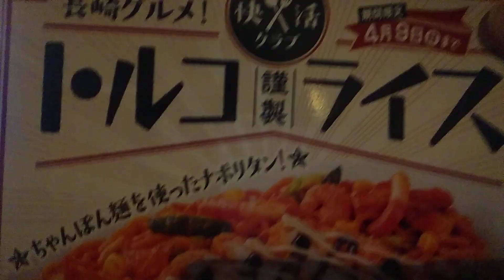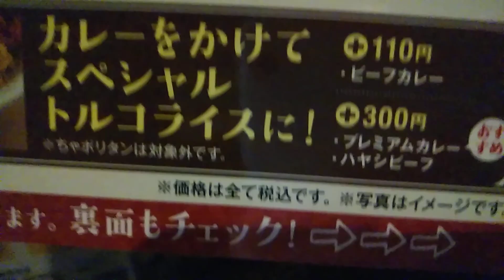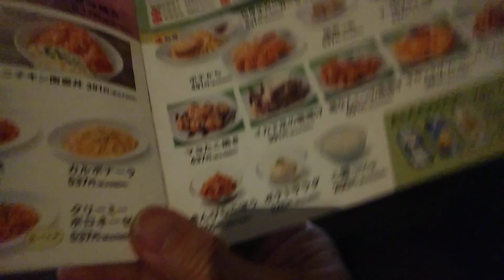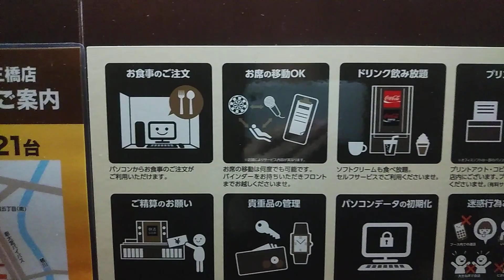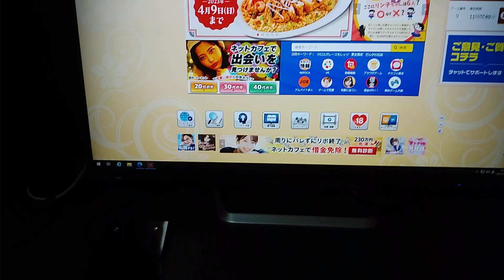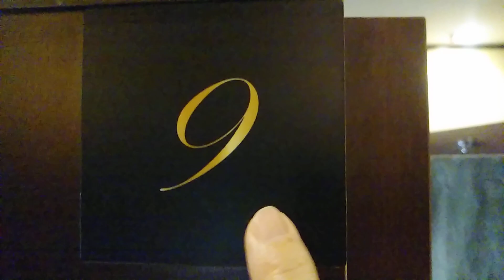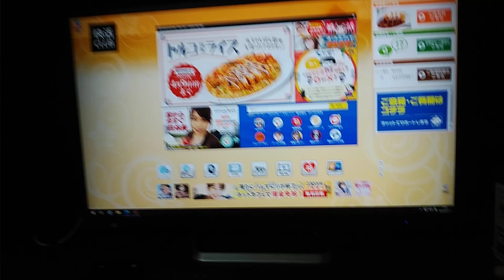還暦人 初の快活CLUBを経験 まあまあ寝られたけど 神経質な人は… 完全個室がいいかもね。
写真を送ります